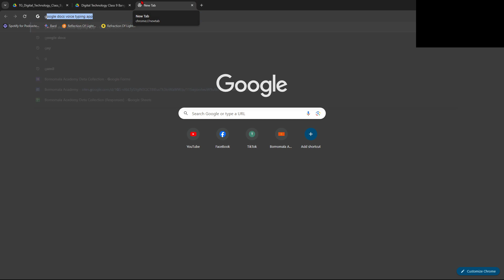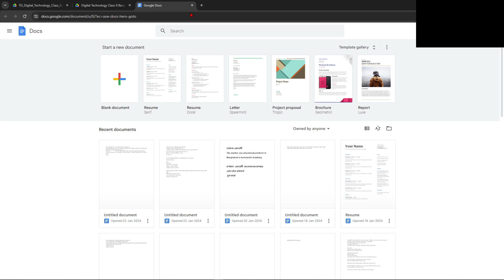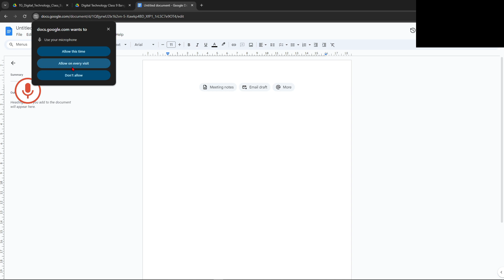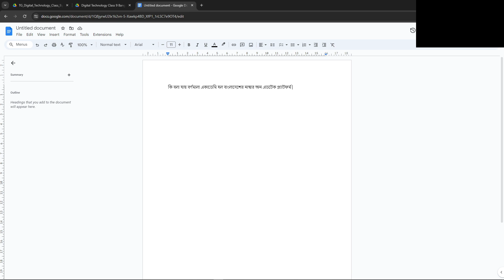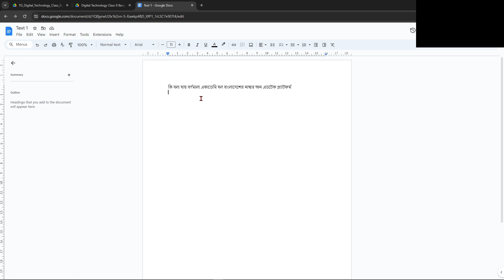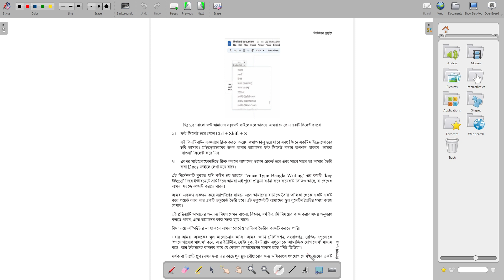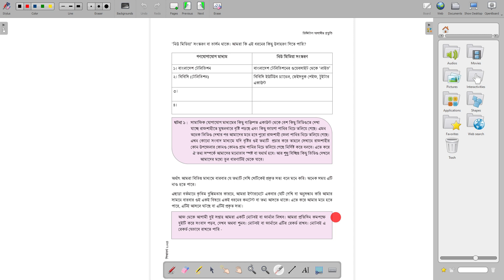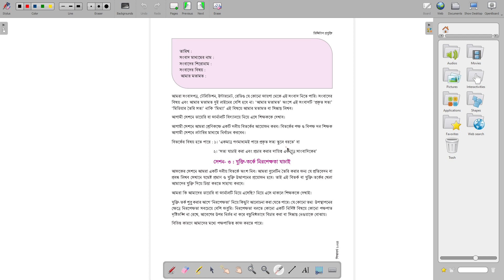Class 9 Digital Projukti Chapter 1 | Part 2 । New Curriculum। ডিজিটাল আগামীর প্রস্তুতি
Class 9 Digital Projukti Chapter 1 | নবম শ্রেণি |  ডিজিটাল প্রযুক্তি। নতুন কারিকুলাম। ডিজিটাল আগামীর প্রস্তুতি | Part 2 | ডিজিটাল আগামীর প্রস্তুতি class 9  |New curriculum | Digital Technology | Chapter 1 | ICT New curriculum | Chapter 1 Part 2 | নতুন শিক্ষাক্রম ২০২৪| class 9 new curriculum digital projukti book 2024 |